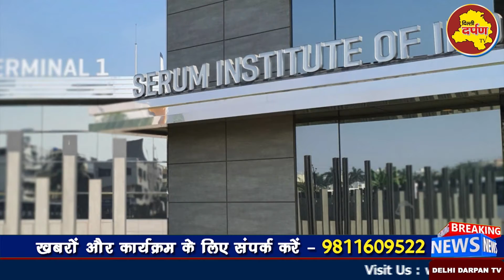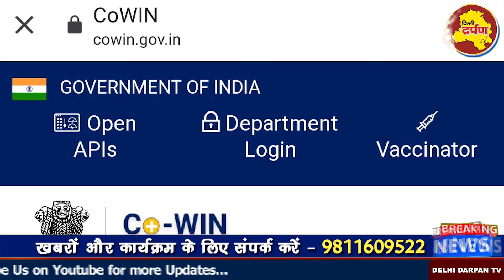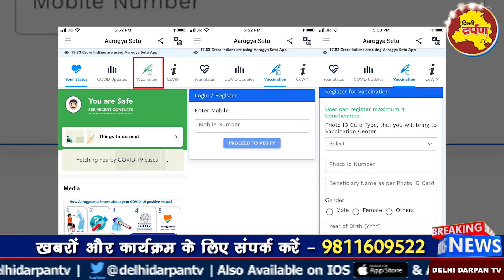18 से ऊपर वाले इस तरह करें अपना Vaccine Registration, Full Registration Process || Delhi Darpan TV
18 से ऊपर Age वाले इस तरह से कर सकते है अपना

About